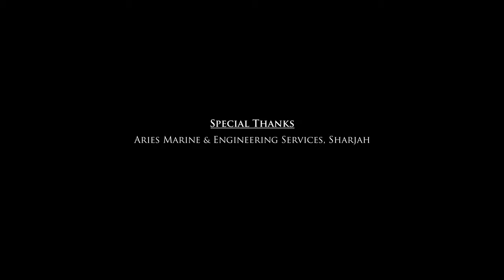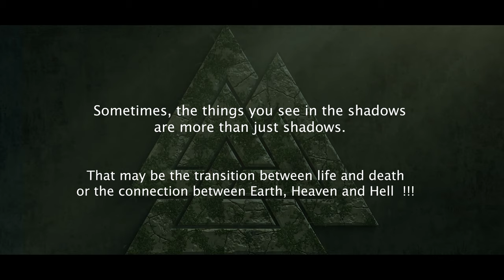KNOT OF THE SLAIN |A Horror Short Film 4k | Zero budget | Deepak Jayan | Manju Ajith | Kannan Sundar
A Mobile Phone Horror Short Film 4k | Zero budget | Deepak Jayan | Manju Ajith | Kannan Sundar